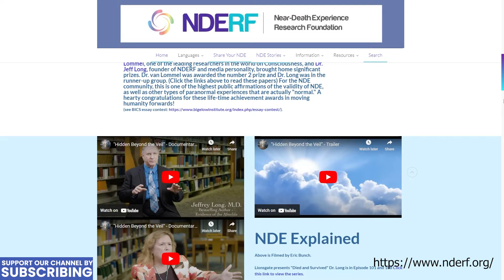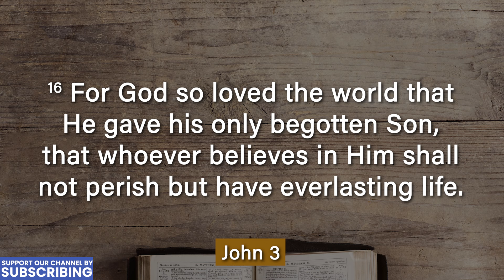Proof There is an Afterlife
In this episode of "What's Next in the Afterlife?," experts will reveals years of research involving thousands of near-death-experiences to scientifically confirm that these experiences are not only real, but they reveal what you can expect after this life ends.